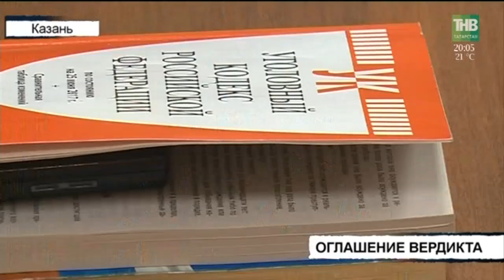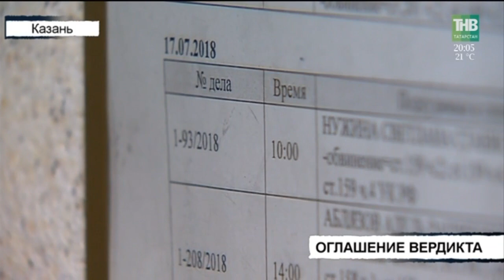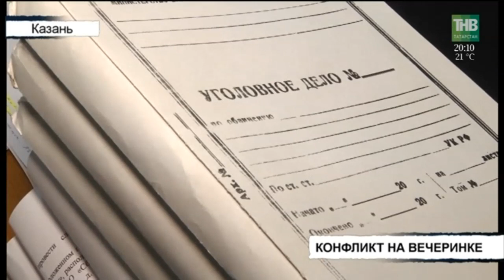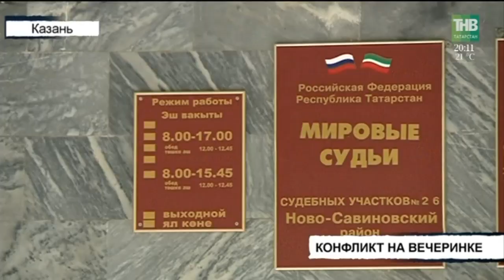Вызов 112 - 18/07/18 ТНВ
Координаты:
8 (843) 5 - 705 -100